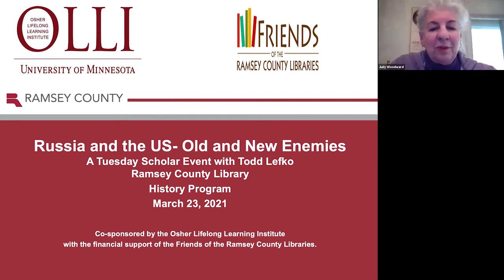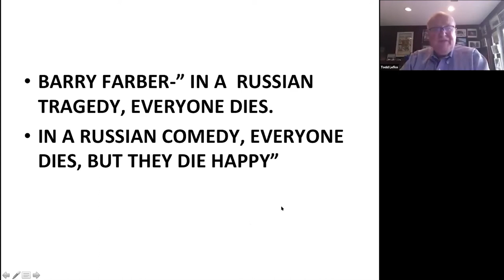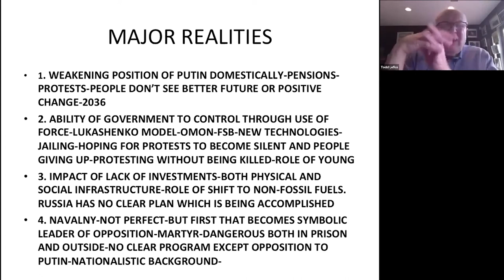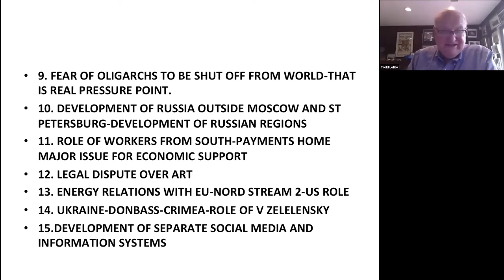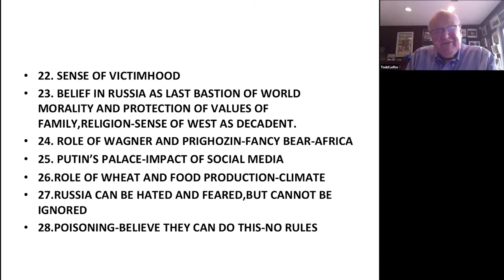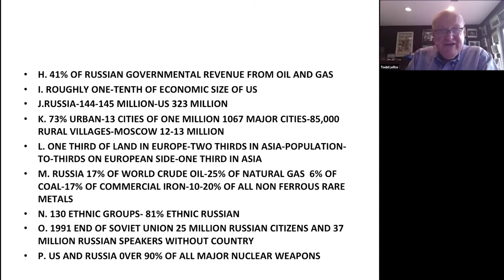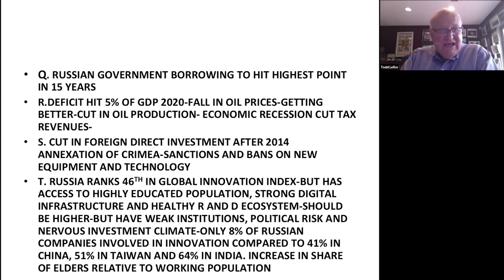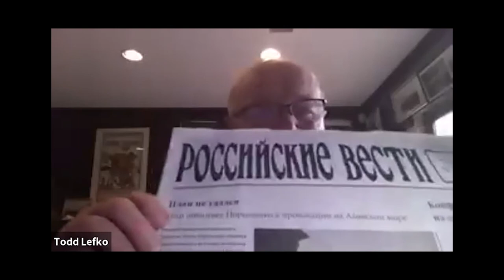Tuesdays With a Scholar: Series Two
Series Two includes the following sessions:

Russia and the United States: Old and New Enemies (March 23)
What does the new Biden administration in Washington mean for one of our nation’s oldest and most contentious relationships? From the days of Seward’s Folly in the 1860s to the much-scrutinized relations between Vladimir Putin and former President Trump, Russia has consistently presented both a mystery and a challenge to the United States. In this session, a veteran Russia-watcher will assess the current relationship between the two countries.

Todd Lefko is president of the International Business Development Company; he has had business and academic ties with Russia for 30 years.

The Strategies of White Supremacists (March 30)
White supremacist and separatist groups have become more sophisticated in crafting their messages to appeal to other groups and individuals; social media makes it even easier to spread these messages. What are the techniques and records of “success” for these groups in Minnesota and throughout the nation?

Lisa K. Waldner is Associate Dean of the College of Arts and Sciences and a Professor of Sociology at the University of St. Thomas.

The Supreme Court and the Theater of Judicial Politics (April 6)
Confirmation hearings for US Supreme Court Justices Amy Coney Barrett and Brett Kavanaugh gave Minnesotans a front-row seat to the political theater of judicial confirmation. Believe it or not, the US Senate did not hold public confirmation hearings for judicial nominees until 1916 when Louis Brandeis was nominated to the Court. In this session, we’ll explore the evolution (or devolution) of this important political process.

Teresa Collett is professor at the University of St. Thomas School of Law, where she serves as director of the school's Prolife Center.